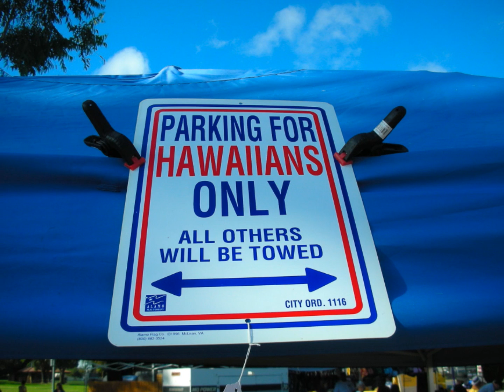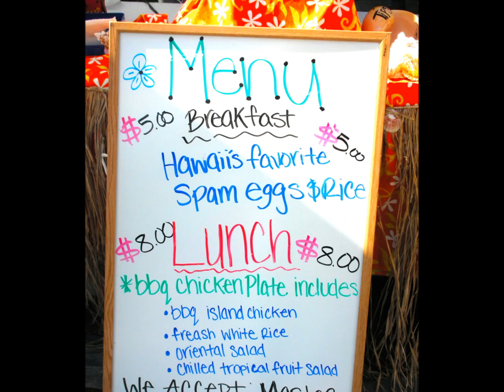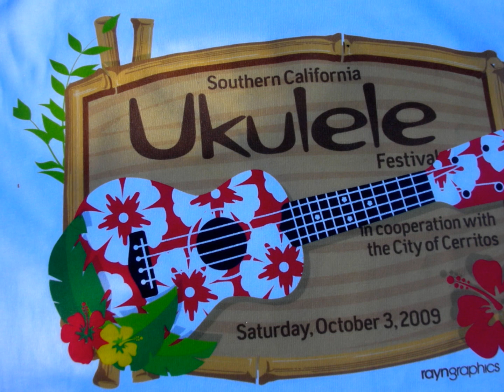Remembering Charlie Kiaha @ Southern California Ukulele Festival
Charlie Kiaha, Hawaiian musician, entertainer, music teacher, producer, radio personality and mentor passed away May 11, 2016.

One of the many events he produced was the Southern California Ukulele Festival in Cerritos, California in October 2009. Here is a recollection of that event.